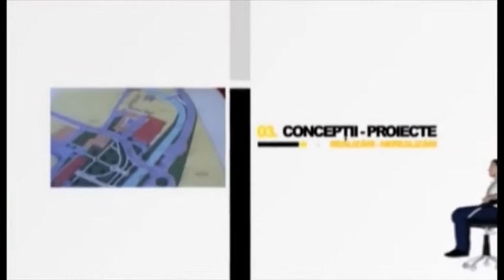Fotoliul cu ghimpi Emil Risteiu PART 1